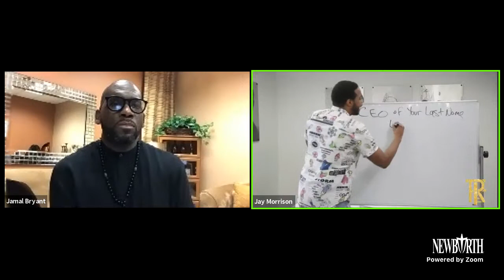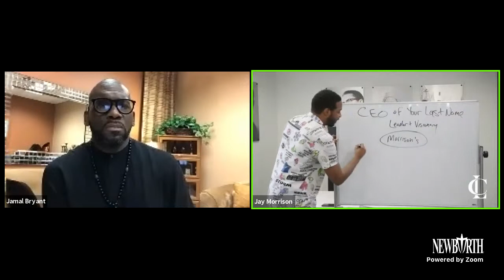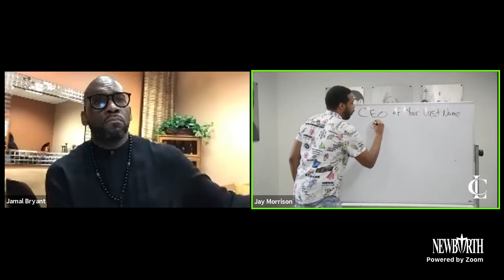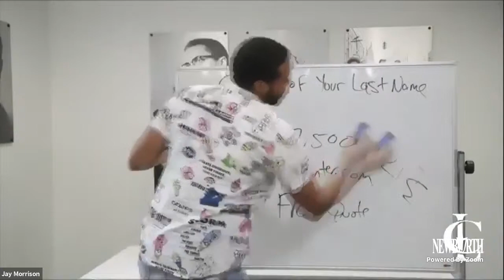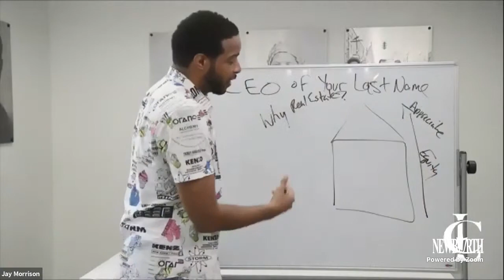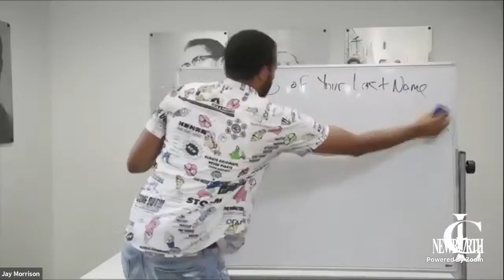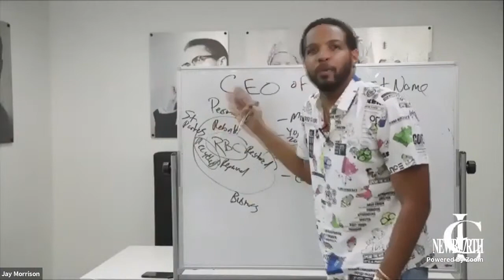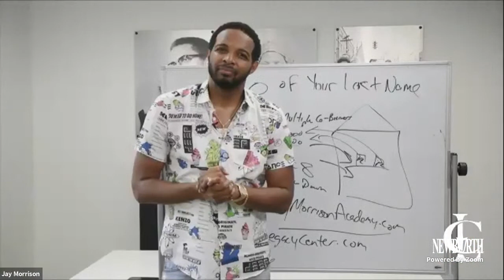The Cost of Revolution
Ways To Give:
Newbirth.org
Text "NBGIVE" to 77977